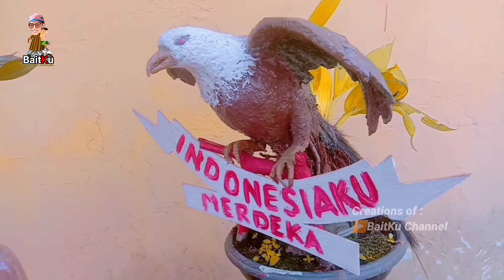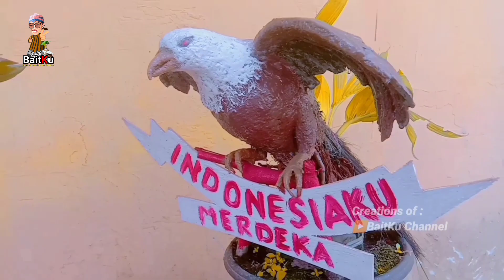Banyak yang tidak paham ‼️ Apa itu bonsai kelapa ?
Apakah ini bisa disebut bonsai kelapa ? Pertanyaan ini sering ditanyakan di forum bonsai kelapa oleh pemula.